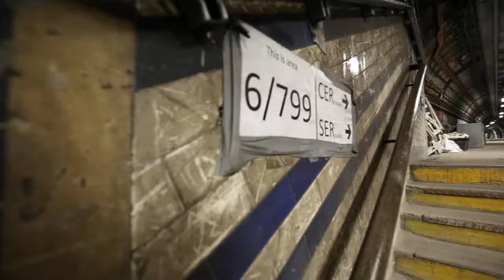Dereliction Addiction 73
Urban Exploration Documentary - Episode 73,
Various bits and bobs from the off limits areas around the London Underground system.